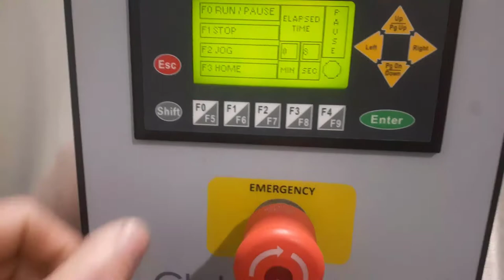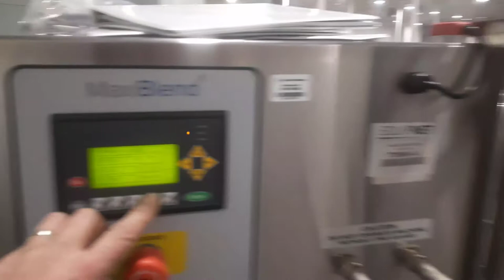Globe Pharma MB-12 Maxiblend V-Blender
Globe Pharma MB-12 Maxiblend V-Blender - Listing 773696

EQUIPMENT DESCRIPTION
- 1740 rpm
- Plexiglass Enclosure
- Max Capacity 2 Cubic Foot
- On Casters
- Instruction manual included